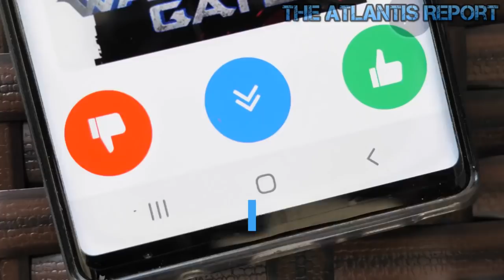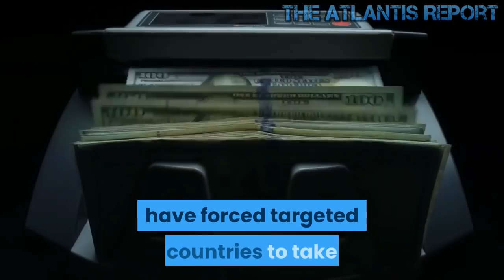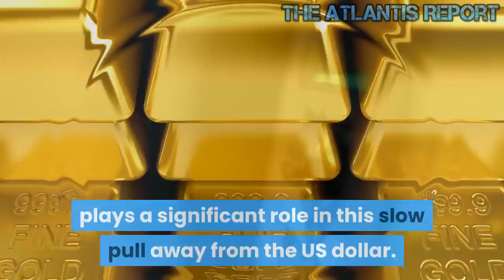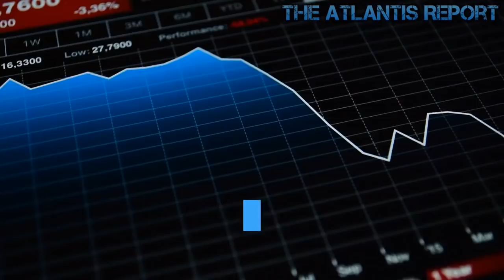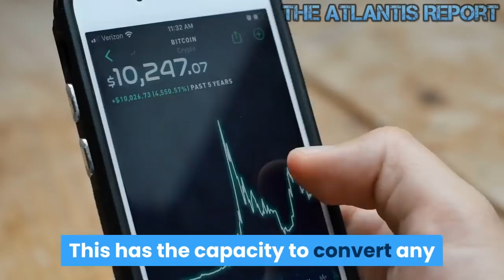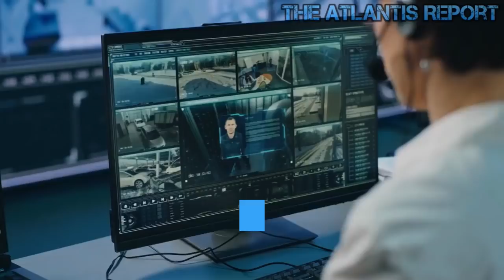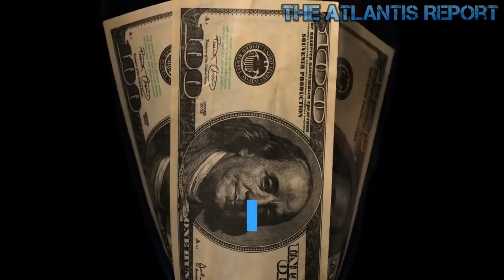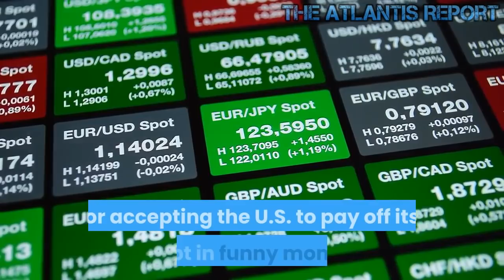More Countries Repatriating their Gold and Ditching The Dollar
Hungary’s Gold Repatriation Adds To Growing Protest Against US Dollar Hegemony. Hungarian National Bankis set to repatriate 100,000 ounces gold from England. This is not an unusual move. In recent years we have seen the likes of Germany, Austria, Belgium, Venezuela, and the Netherlands each repatriate their gold from various locations. The pace does appear to have been picking up since Venezuela decided to repatriate its 180 tonnes of gold in 2011. Over the past few months, 100 tons, or some 8,000 gold bars, were secretly transported from the Bank of England’s vaults in London to Poland. Also Inspired by Polish example, Slovakia considers repatriating gold from the UK. Serbia, later on, joined Slovakia in this Sudden Eastern European Gold Repatriation trend. Countries across the globe are trying to shake off their dependence on the dollar by buying up the yellow metal. One example is Slovakia; it's now thinking about restoring its gold reserves from UK banks, something Poland did a week ago. Welcome to a new gold rush! It's a plot to disintegrate the US dollar. Counties are sick of giving the US their produce for nothing more than toilet paper in return. I can see the US government hiding in their deep tax paid underground military bases when the world hits the next coming catastrophe. Welcome to The Atlantis Report. It's a 21st-century gold rush. Countries around the world are looking to the precious metal to cure their dollar dependence. The main switches are China and Russia. But Eastern Europe is now joining in for its own reasons like many. Slovakia has its gold reserves in the UK, and now the former prime minister is trying to get it back. Days earlier, Poland recalled 100 tons of its gold reserves from the Bank of England, and the polish national bank was certainly happy about it. Other Eastern European countries like Hungary and Serbia began recalling their gold as early as last year. People in Eastern European nations are not as choked in propaganda as the Decadent West is. Likewise, they know how easy it is to be played for fools. Russia has some way to go for strengthening ties to many of these nations, but it is definitely not going the wrong direction. Interestingly enough, it seems like Macron is the first Western "leader" to see what is happening. It cannot be trusted, but it is interesting that France is somewhat breaking ranks with Merkel and the EU about NATO. Now, the mainstream media has covered this new gold rush, but what they'd probably like to avoid is admitting that it's getting pretty close to home. Take Germany; it just increased its own gold reserves for the first time in 21 years. The global tensions caused by economic sanctions and trade conflicts started by Washington have forced targeted countries to take a fresh look at a substitute payment system currently dominated by the US dollar. Russia, China, India, Japan, Turkey, Venezuela, and Iran have all made moves away from the dollar, including dumping their holdings of US debt and increasing their respective gold reserves. Why Europe, China, and Russia are accelerating the process of de-dollarization can be understood only if the meaning of the Iran deal is adequately understood. Iran is, above all, a specific example in what Washington can do to you if you expose yourself to the US dollar for better or for worse. Tehran would not, of course, be considered particularly US-friendly. But in order to participate in international trade, the Iranians had to rely on the US dollar and the SWIFT system, which handles international payments. SWIFT belongs to an international banking consortium and is even based in Belgium – within the EU. Nevertheless, the USA was able to build up enough pressure to exclude Iran from SWIFT. The United States is extensively using the dollar as a weapon. And with every transaction in dollars, one is forced to follow the American sanctions against Iran, even if the USA is not directly involved in a trade. For example, when it comes to oil exports to a European country. Europe, China, Russia, and many small countries set new initiatives every year to make themselves independent.